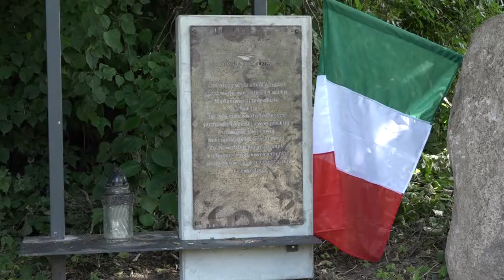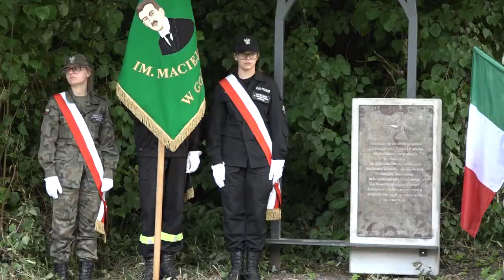Stramnica obelisk generała Pietro Teulie